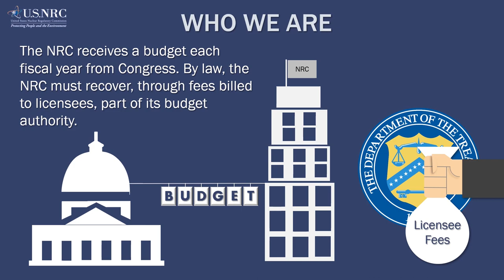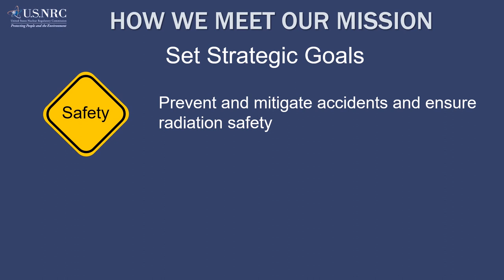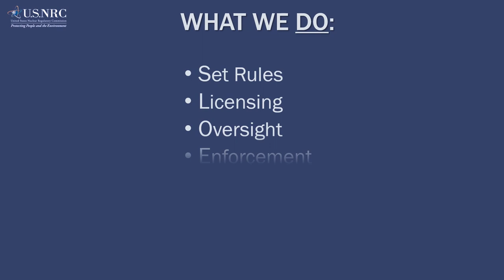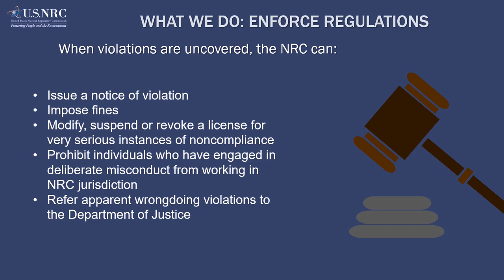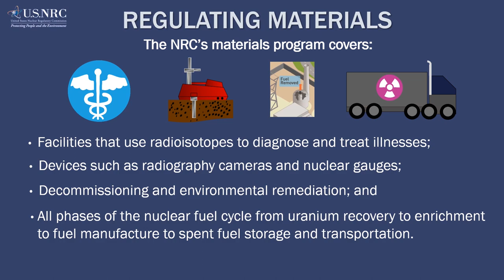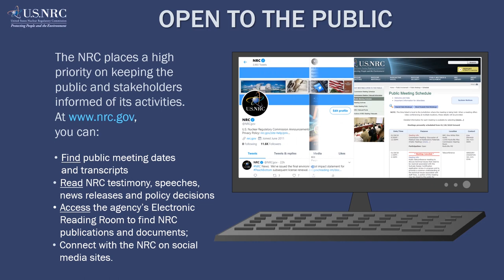NRC: Who We Are, What We Do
This is a motion graphic video about the U.S. Nuclear Regulatory Commission and how it achieves its mission.